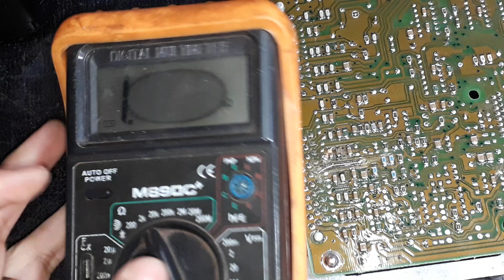Uma central eletronica automotiva NÃO É TAO DIFERENTE ASSIM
Neste dia eu estava consertando uma trilha câmara de uma central eletrônica cliente levou central disse que era do monza mas não voltou a me falar se realmente funcionou